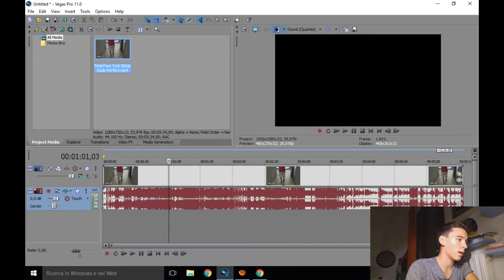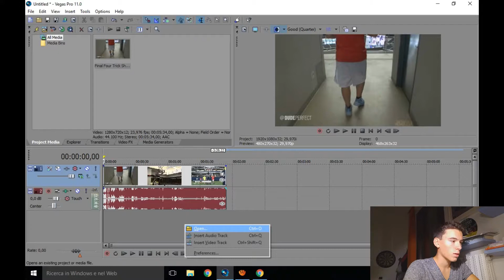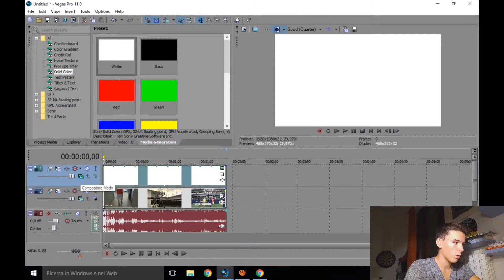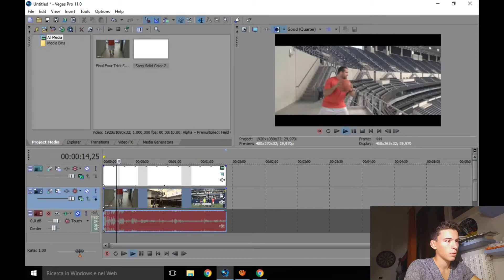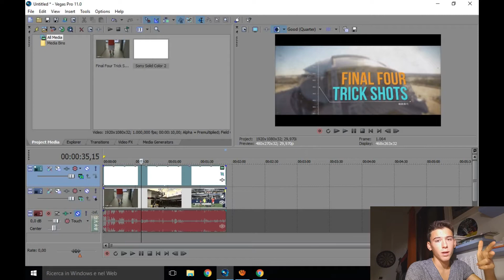Effetto Barre Nere nei Video | Sony Vegas Pro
Scusate ma il programma di screen recorder non mi ha registrato la freccetta :(.